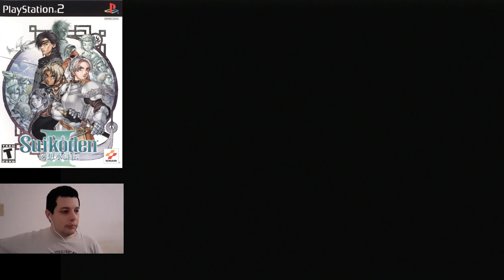Suikoden III 3 - Chapter 4 - Brass Castle - 70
Suikoden III 3 Walkthrough / Detonado de Suikoden III 3